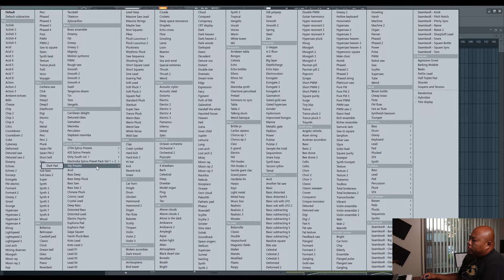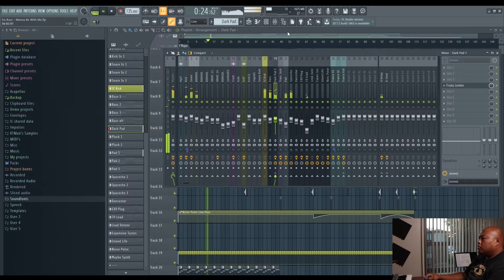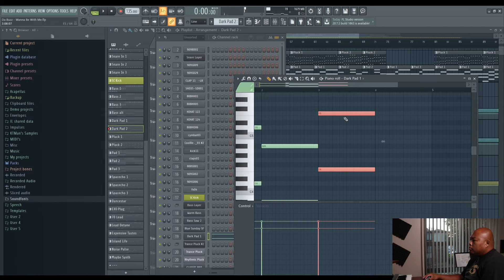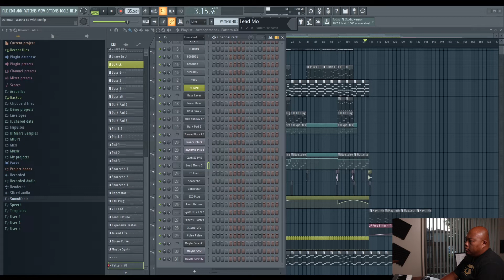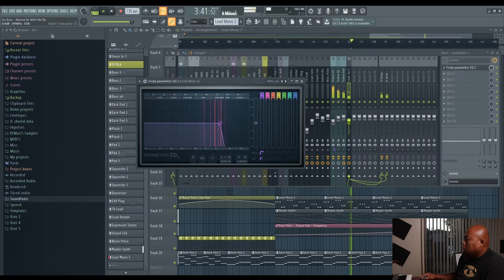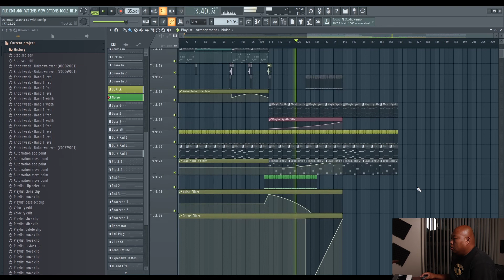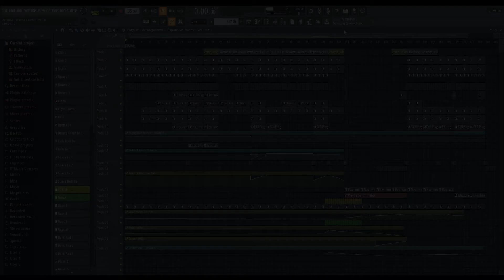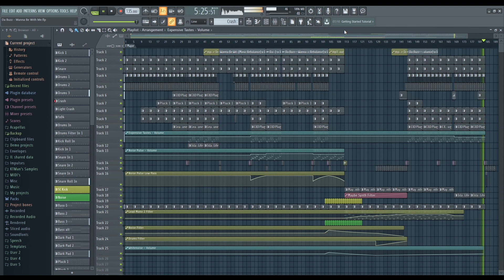Let's Remix a Song - Da Buzz - Wanna Be With Me - Day 5 (Final)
I finally finish the remix.